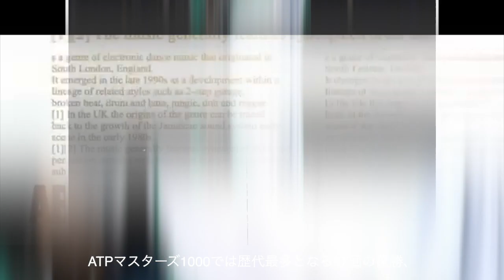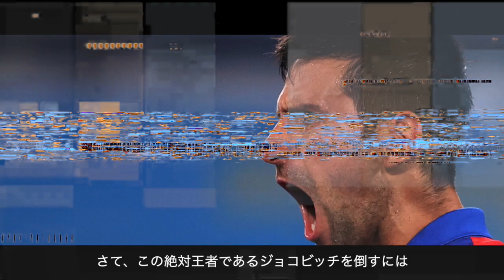【テニス】ジョコビッチを倒す５つのこと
絶対王者！
ジョコビッチに勝つ方法とは？

●【秘話】ナダル選手のレジェンドっぷりを目の当たりにした話と、今週のドロー解説を同時にやっちゃいます。